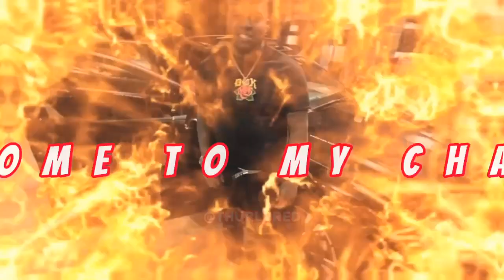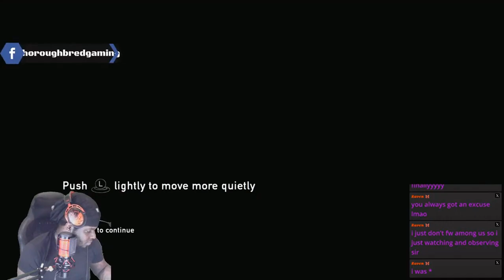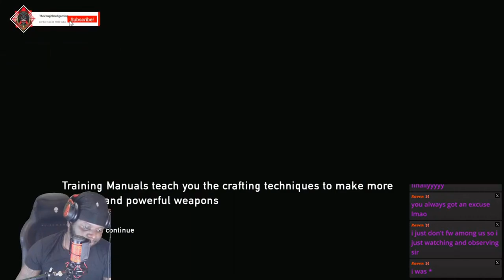The Last of Us: Bill's Town Part 5, What Happens Next?!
Join us in this exciting episode of The Last of Us as we dive into Bill's Town in part 5 of our playthrough. What twists and turns await us in this post-apocalyptic world? Find out as we explore the challenges and mysteries that lie ahead. Don't miss out on the action and drama as we continue our journey in The Last of Us!